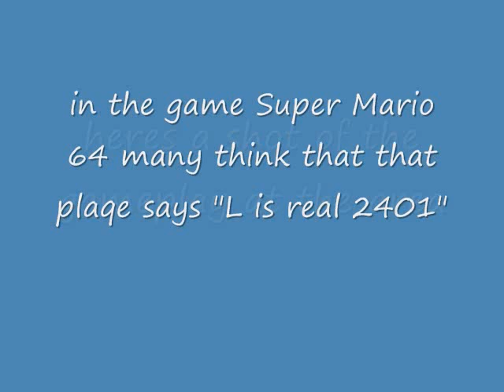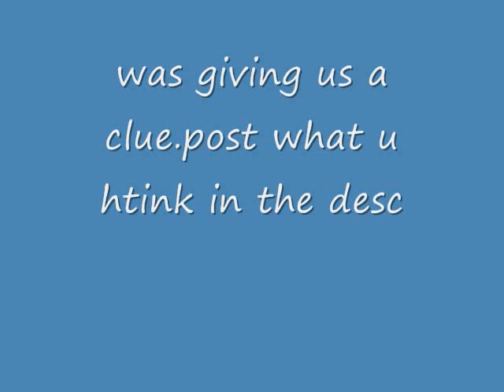L is real 2401 myth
heres what i think